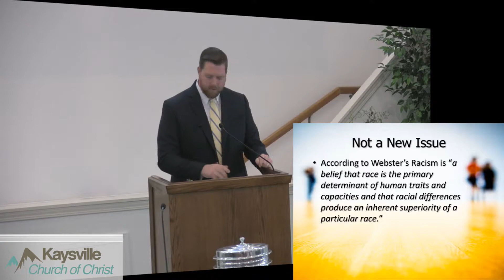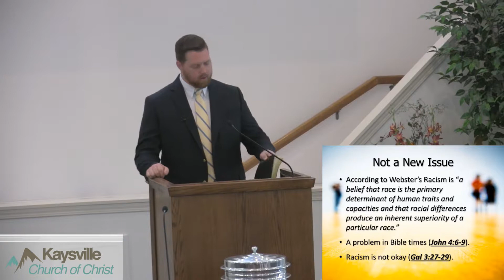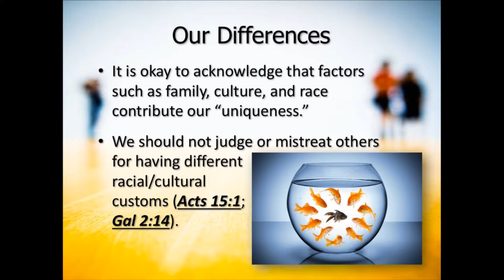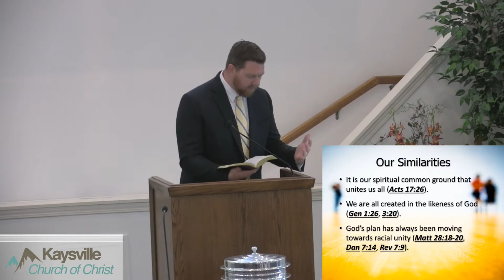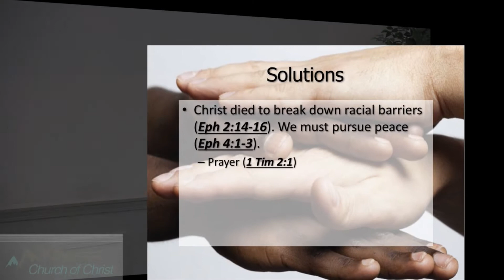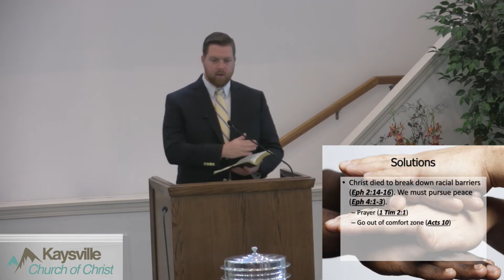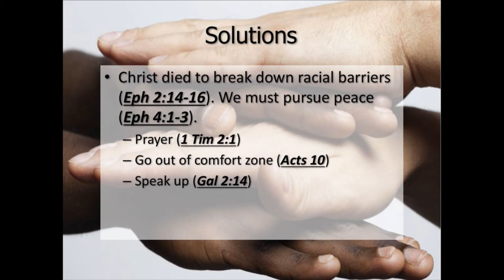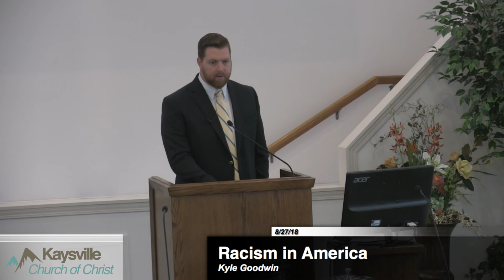Racial Tension in America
Kyle Goodwin
8/27/17